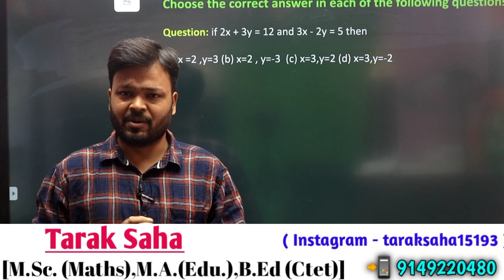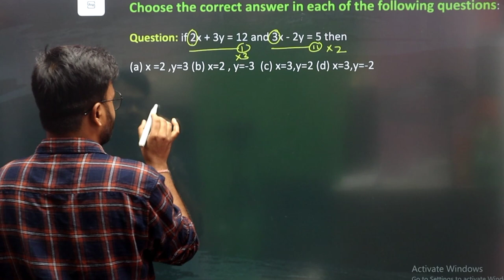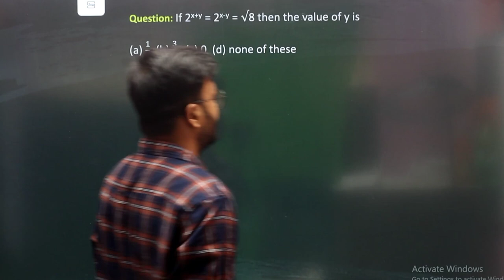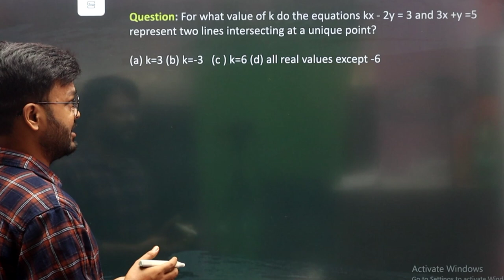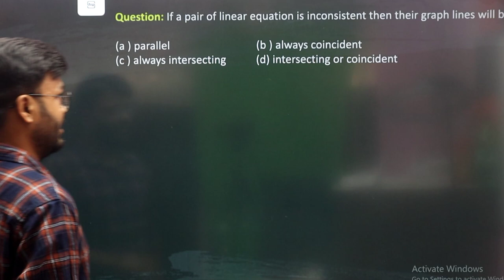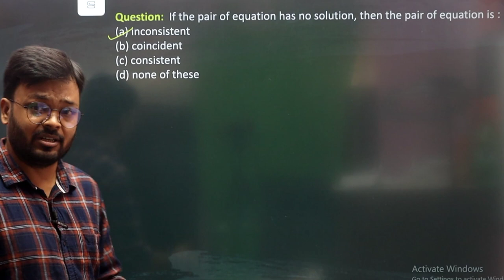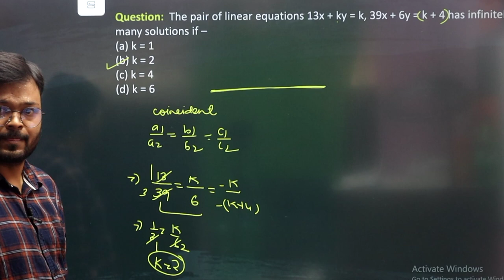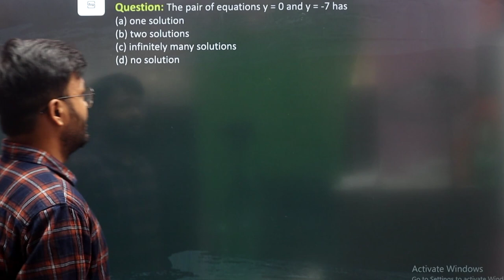Pair of linear equation in two variables MCQ with Solutions | Class 10 Math Board Term 1 | Cbse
Pair of linear equation in two variables MCQ with Solutions | Class 10 Math Board Term 1 | 100+ mcq | Mathematics Analysis

(polynomials)

koi v video dekhni ho maths ki aise search karo .. class 10 math Exercise...by mathematics analysis...apko top me video dikhegi.

videolist or playlist jarur check kare.

is video ko har jagha share kare tabhi sabhi students ko fayda mil sake.

jai hind...

Solved Queries :-
class 10th Pair of linear equation in two variables mcqs
rd sharma class 10 Pair of linear equation in two variables mcq
class 10 Pair of linear equation in two variables mcq questions
class 10 Pair of linear equation in two variables mcq with answers
class 10 Pair of linear equation in two variables objective questions
cbse class 10 Pair of linear equation in two variables mcq
mcq on chapter Pair of linear equation in two variables class 10
class 10 Pair of linear equation in two variables mcq pdf